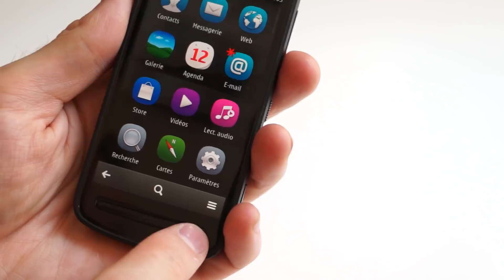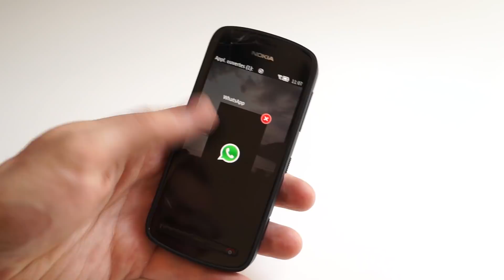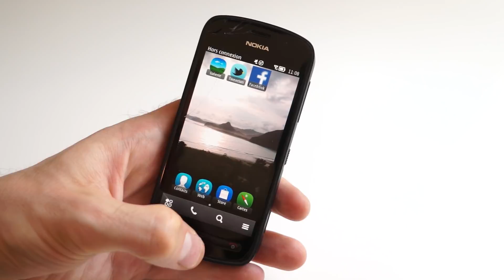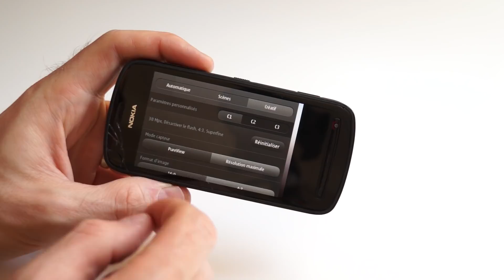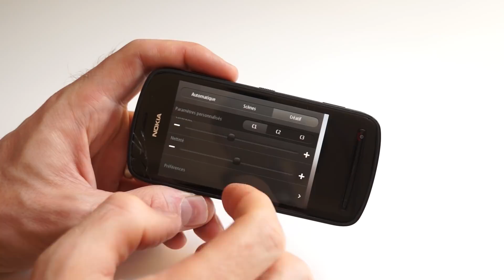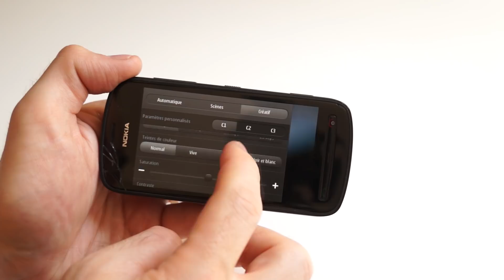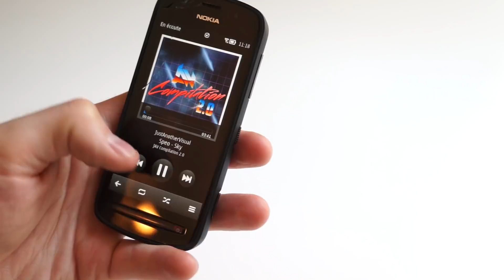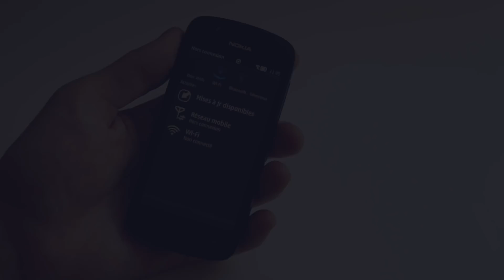RETRO : Le Nokia 808 PureView, l'orgasme photographique - W38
Hop on retourne un peu dans le passé avec le Nokia 808 PureView, produit collector du finlandais, avec un axe très marqué photo/vidéo. Hummmmm.

▶️▶️▶️ Vous achetez sur Amazon ? Utilisez ce lien, cela me file un coup de main, merci ☺️❤️

Filer un coup de main à W38 en achetant en ligne

--- Musique ---

Intro : Rameses B - Angel Whisperer ft. Myth
Outro : Rameses B - Asteroid / Rameses B - Lone Wanderer

808 pureview boiiii